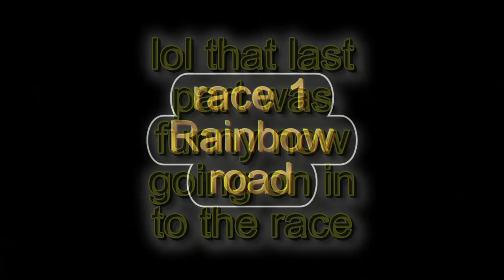Mario Kart Wii owning a Noob!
im owning a noob online

requirements for joining GCC
(Global Communication Conquers)
VR 7500 or higher
BR 7200 or higher
stars NONE

as long as yer good you don't need stars to prove it.

(EDIT) i don't do clans any more

you can also play me with out joining (none of the requirements apply if you are just playing me normally.